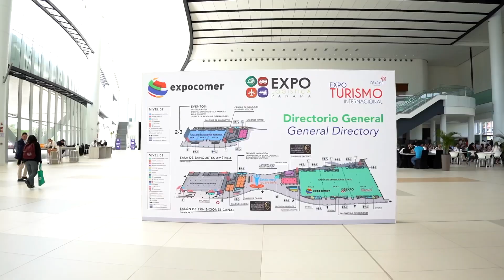EXPO TURISMO INTERNACIONAL 2024